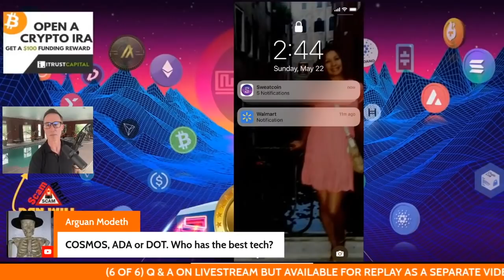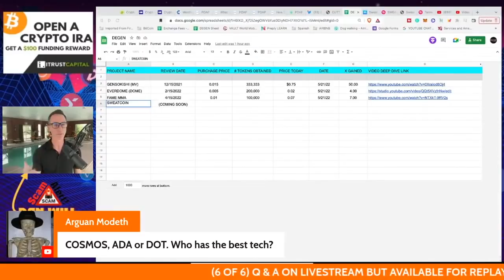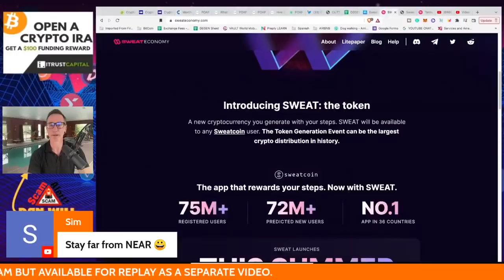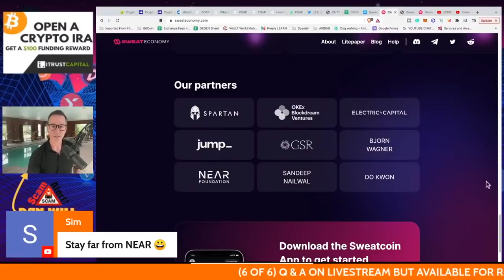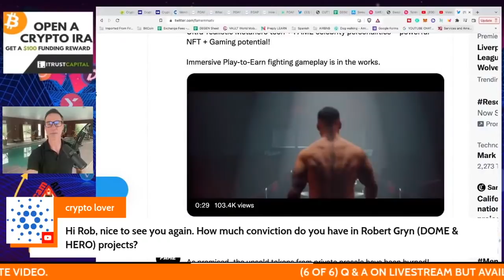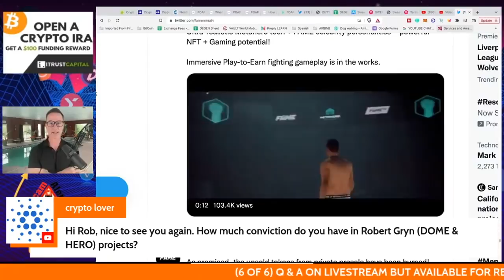Q & A: WE HAVEN’T SEEN THIS BOTTOM INDICATOR SINCE MARCH 2020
Q & A FROM TODAY'S LIVE STREAM

●▬▬▬▬▬▬CRYPTO ESSENTIALS▬▬▬▬▬▬▬●

●▬▬▬▬▬▬▬▬FOLLOW D.A.N.▬▬▬▬▬▬▬▬▬▬●

●▬▬▬▬▬▬▬▬STRATEGIES▬▬▬▬▬▬▬▬▬●